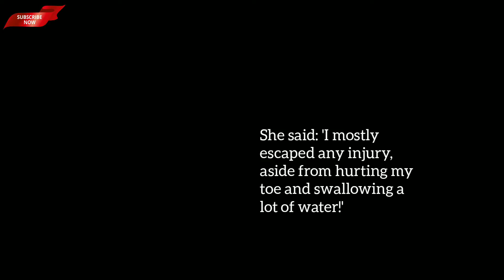Moment paddle boarder loses her balance and falls into the water inches from canal bank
Moment paddle boarder loses her balance and falls into the water inches away from canal bank as onlookers roar with laughter